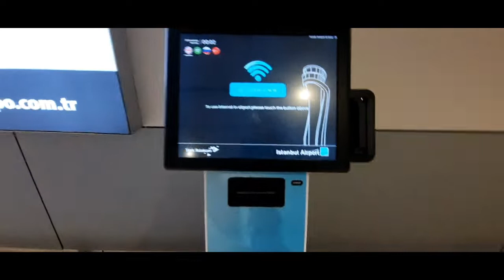Istanbul Travel Vlog | Family Travel with a Toddler | Pregnant and Travel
It's another travel vlog in 2021.yeiii I was very excited and anticipated this day.

So my man surprised me with this trip and we booked fast.I had been talking about Istanbul since last year 2020 but due to various reasons,it didn't work out.